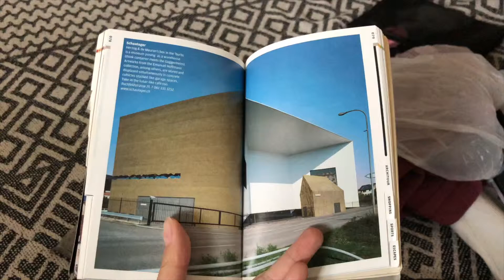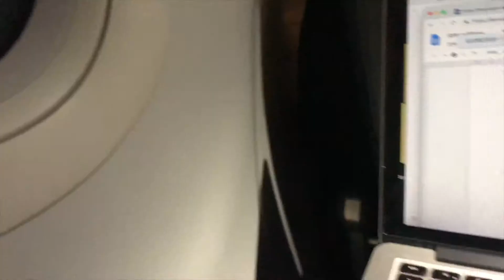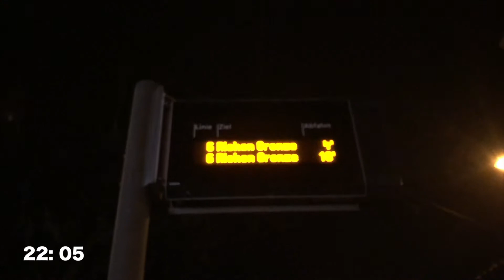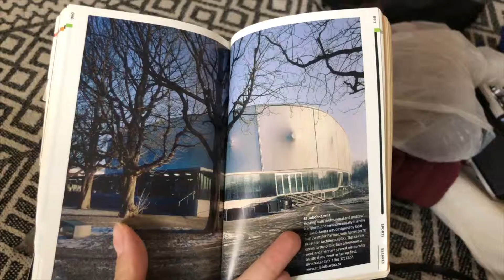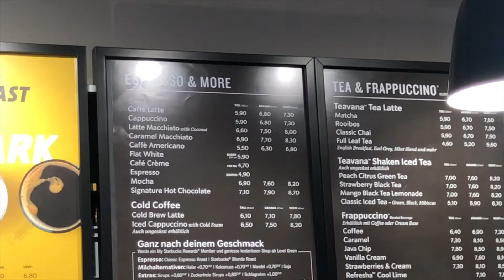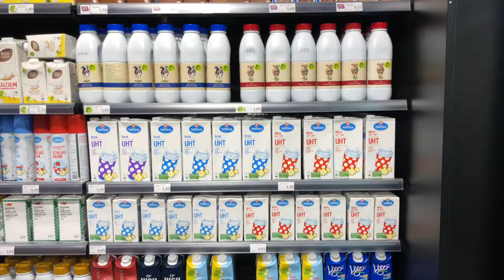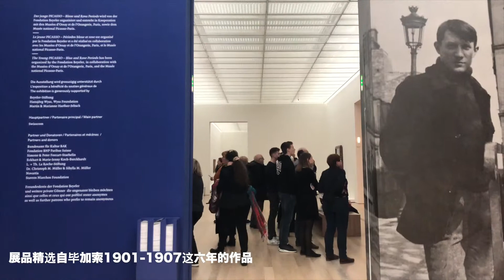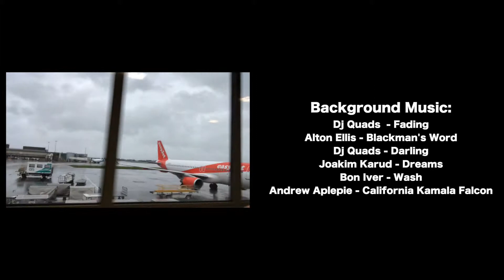VLOG09. 瑞士巴塞尔 | Travel with me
巴塞尔美术馆/ 丁格利博物馆/ 贝耶勒基金会

这次视频大部分是巴塞尔建筑和博物馆的片段，
在这些美好的东西面前，总觉得说什么都是多余的。
然后就是看到最后的朋友有惊喜！